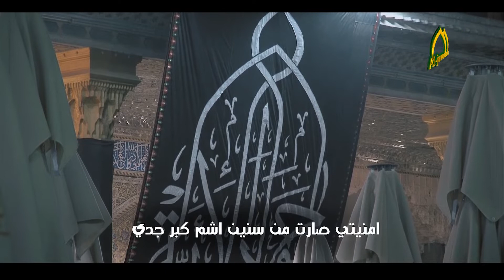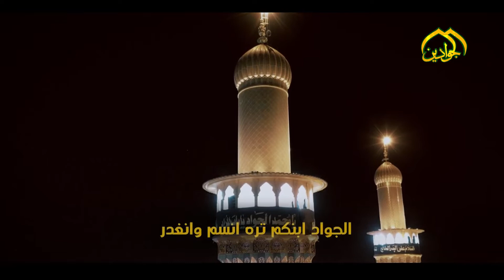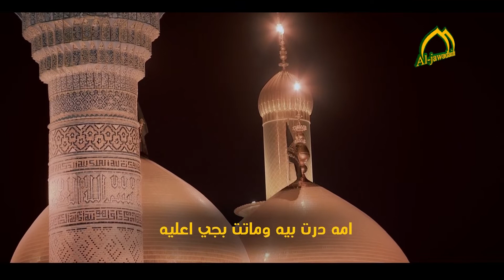::بجنح الحمامه:: الرادود الحسيني حيدر البياتي